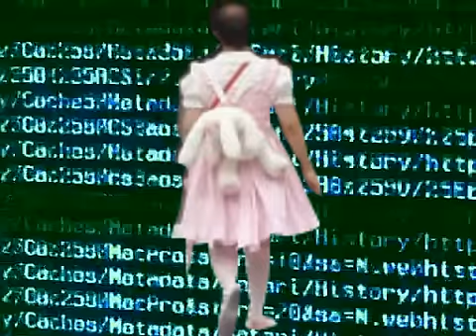MEGURINE LUKA - 2D X 3D LOLI TOO CUTE TO DIE FOR (PV)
By Danieru-P

YOU. Have a taste of this tremendous rori POWAAAAAAAH!!!